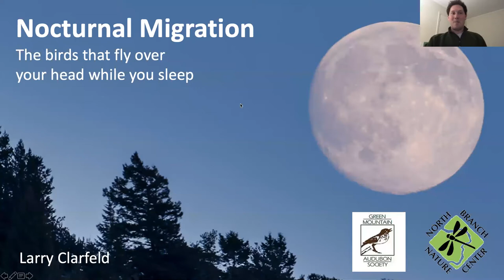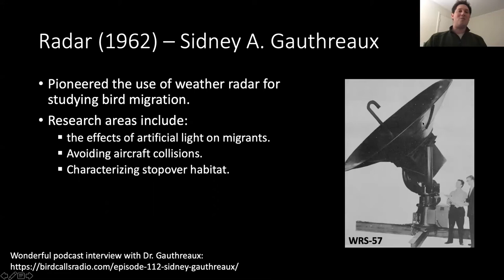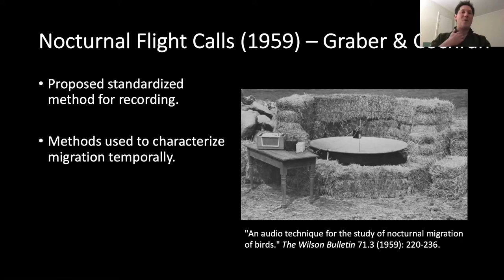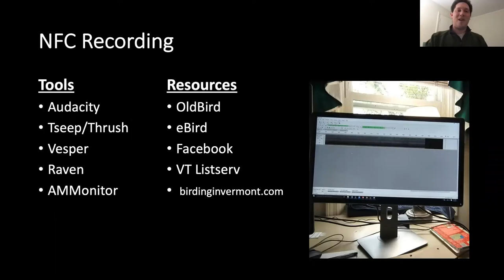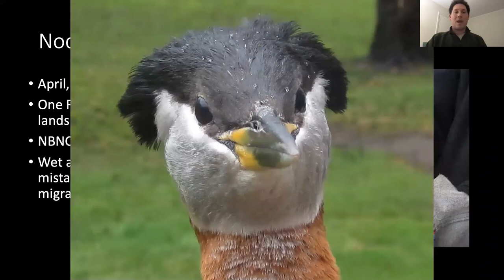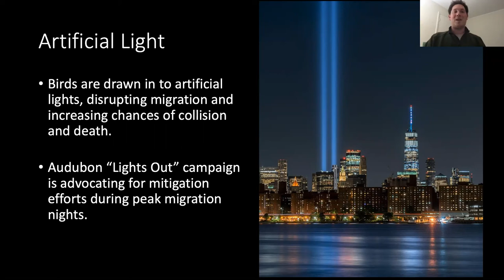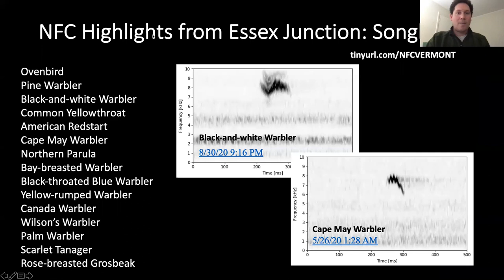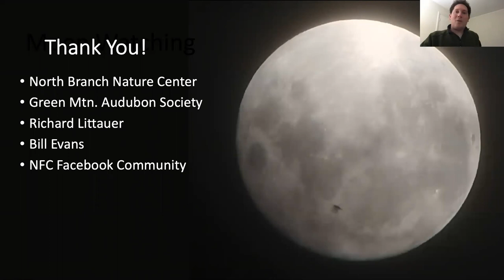Nocturnal Migration with Larry Clarfeld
Hosted by North Branch Nature Center and Green Mountain Audubon Society